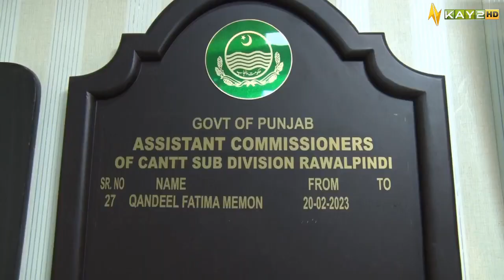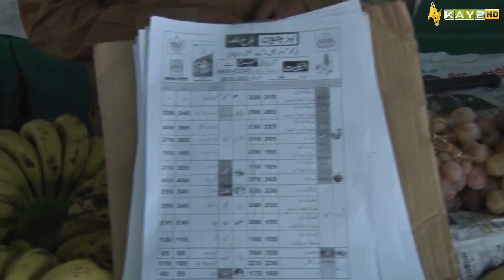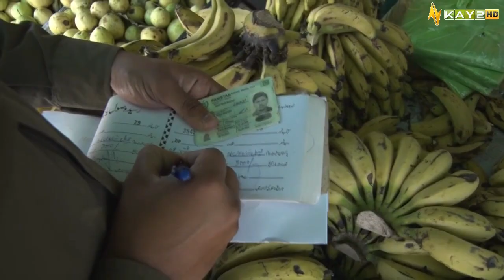Mehangai Ka Asal Zimedar Kon? | Intazamia l 11th April 2023 | KAY2TV